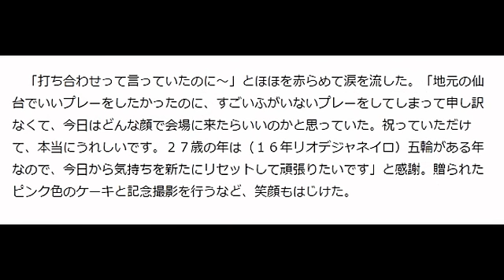福原愛泣いちゃった 27歳サプライズバースデー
YouTubeを使ってあなたも日給２万円稼ぎませんか？
‹卓球：女子Ｗ杯›◇１日◇準決勝、決勝◇宮城・ゼビオアリーナ仙台
女子卓球界のエースで世界ランク４位の福原愛（２７＝）が「ドッキリ」を仕掛けられて泣いた。
提供元Yahooニュース